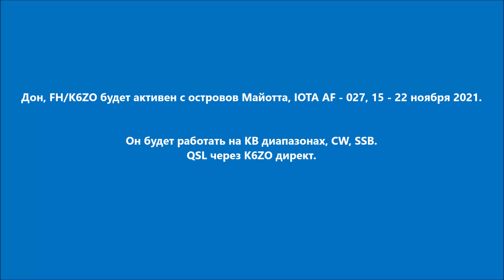FH/K6ZO Майотта. С сайта dxnews.com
Дон, FH/K6ZO будет активен с островов Майотта, IOTA AF - 027, 15 - 22 ноября 2021.